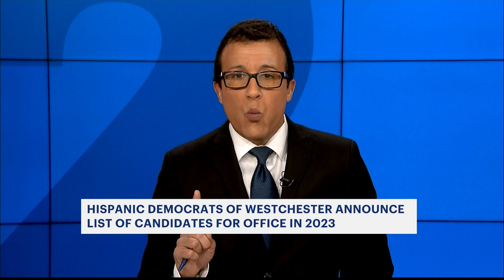Hispanic Democrats of Westchester announce list of candidates for office in 2023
They made the announcement during an event at Salsa Picante Restaurant on Mamoroneck Avenue.